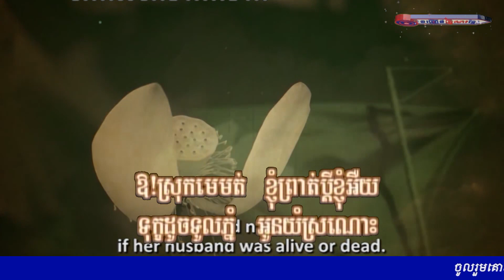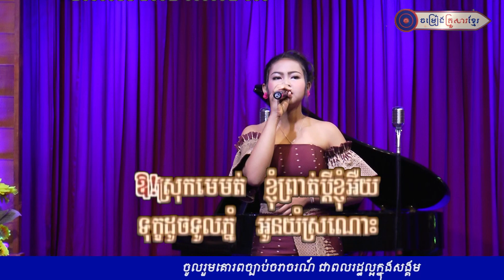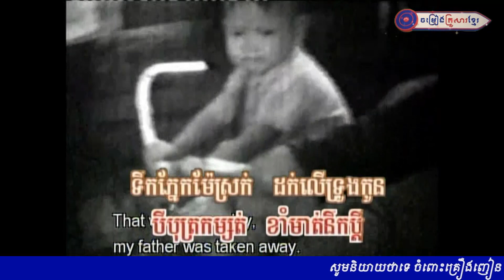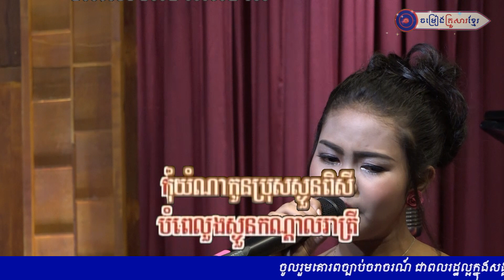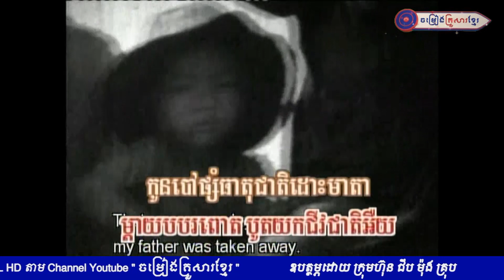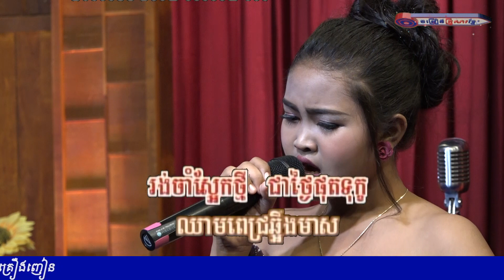ទុក្ខស្រីប្តីព្រាត់ || រ៉ន ចាន់ឌីន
កម្មវិធីចម្រៀងគ្រួសារខ្មែរ​ ធ្វើការផ្សាយផ្ទាល់រៀងរាល់រាត្រីថ្ងៃចន្ទនិងថ្ងៃសុក្រ​ វេលាម៉ោង​៨យប់ ដោយមានការចូលរួមពីតារាកិត្តិយសជាច្រើនរូប និង មហាជនដែលមកពីគ្រប់ទីកន្លែង​។
- រួមគ្នាថែរក្សាសន្តិភាពនិងការអភិវឌ្ឍជាតិយើង!